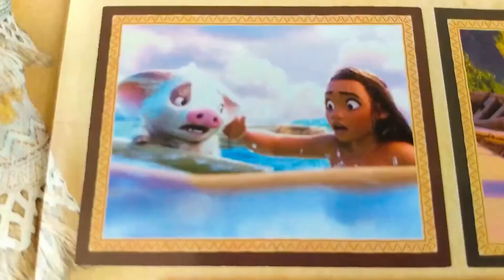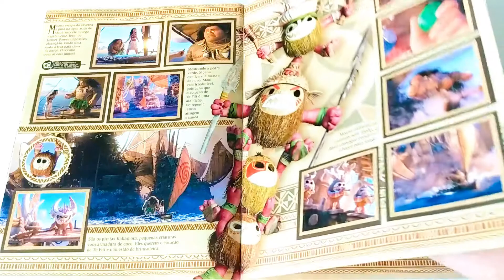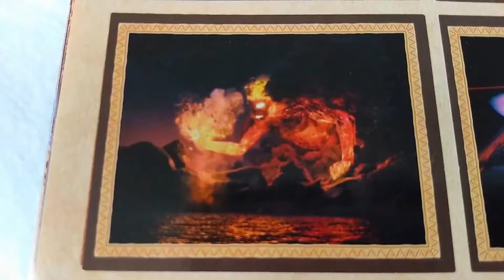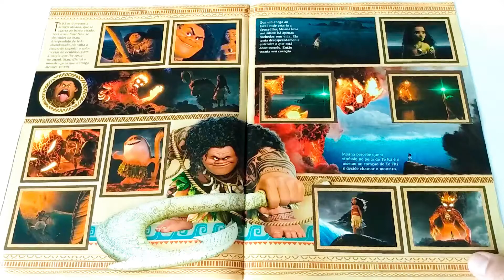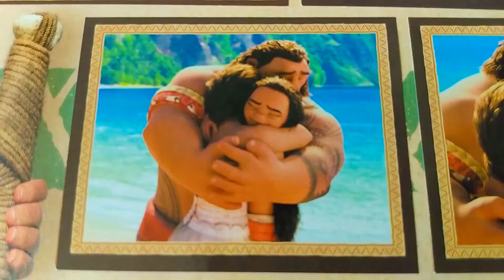MOANA - FULL STICKER ALBUM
MOANA - THE COMPLETE STICKERS COLLECTION